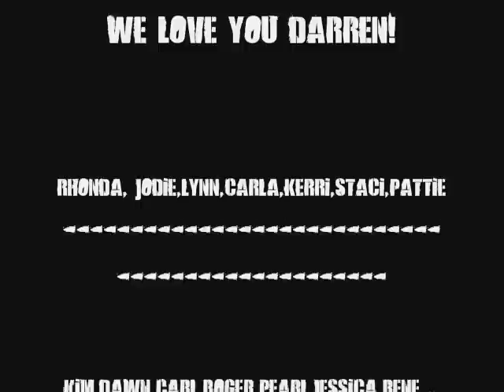Darren Farris - The Jenna song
My favorite song by Darren. Got the lyrics off google search.

Jenna, I know your heart is breaking,
you know I'm not the one who's taking you down,
I'm not taking you down.
All confessions are forgiven,
but Jenna yours are really bringing me down,
yeah, they're bringing me down

You had a life, you had a home.
Now your temples falling,
your guru's dead, you lost your soul

I cannot live, I cannot live with the ghost that haunts me,
I cannot live, I cannot live with the pride I lost in me.

Jenna I know your life is changing,
but I'm not the one who's kicking you around,
I'm not kicking you down
In time maybe I could forgive,
but Jenna that's no consequence for you,
Yeah, to tell the truth

Now the game is over,
there's no time out, you can't make goal.

[ solo ]

We had a life, We had a home.
Now the door is locked,
we lost the key, We can't unbolt!

Yeah, I pulled the knife right out of my back,
just to let you know I'm back on track
Whoah, Whoah,
Having Molotov Cocktails in my bed,
just trying to get this outta my head!
Whoah, Whoah.
We lost the path, we lost the way,
Tao-te ching, I can't translate!

Whoa, Whoa